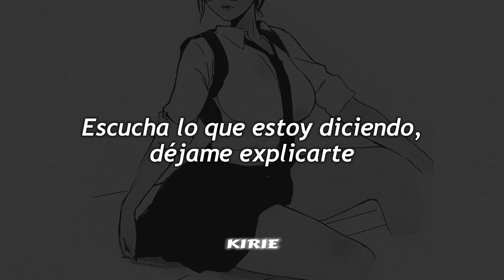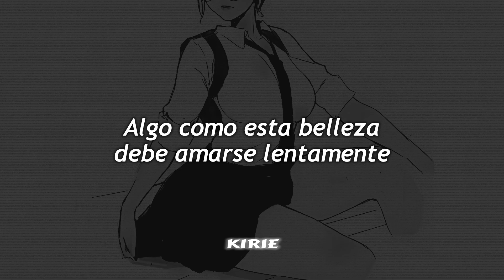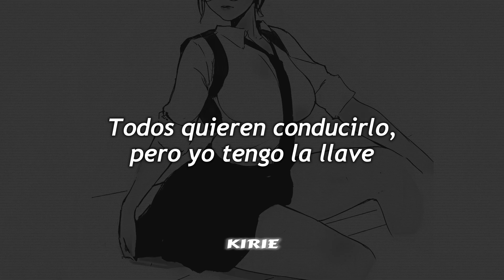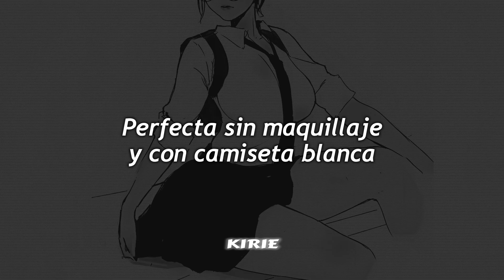No Guidnce - White Tee // Sub. Español